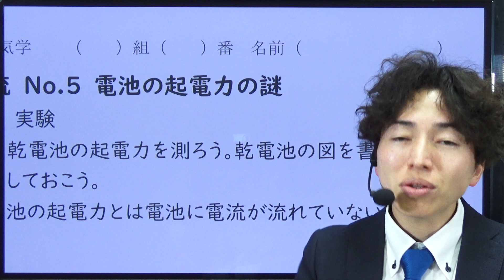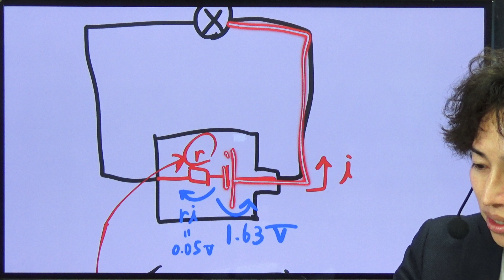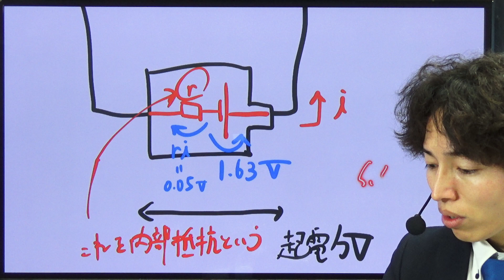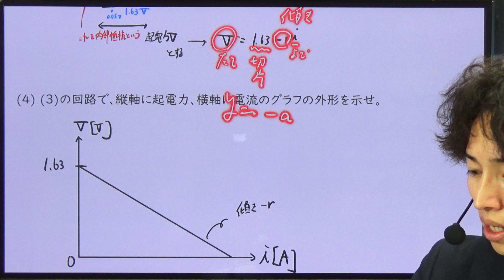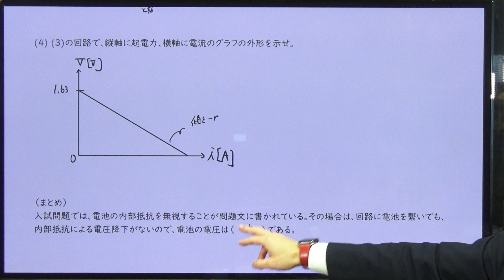【内部抵抗】背景知識解説 直流回路05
高校物理、電気分野シリーズ

2022年共通テスト解説はこちら